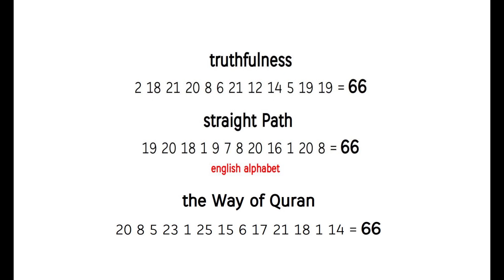the right Way !